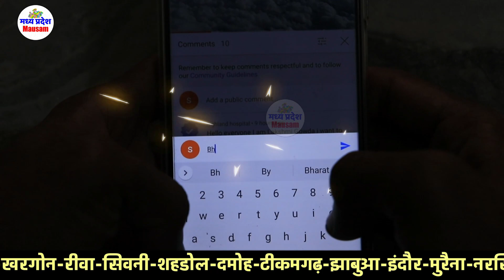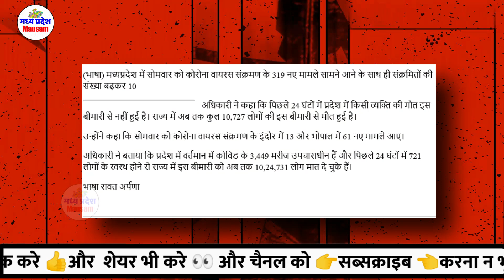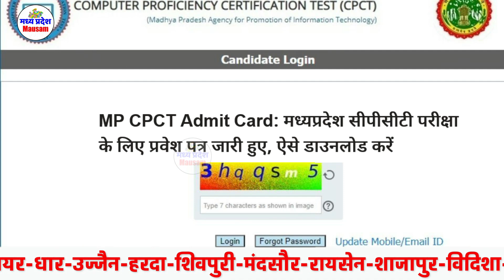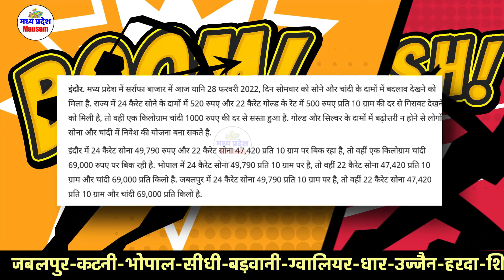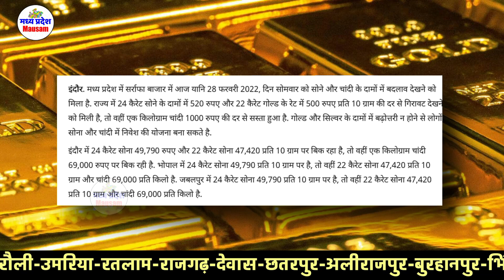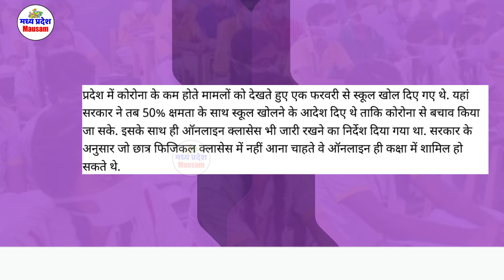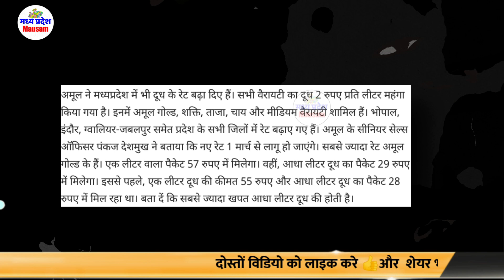मध्य प्रदेश समाचार 1 मार्च 2022 Bhopal News madhya pradesh Mp News 1 March 2022 GOLd rate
मध्य प्रदेश समाचार 1 मार्च 2022 Bhopal News madhya pradesh  Mp News  1 March 2022
JIO AIRTEL VI PLAN today gold price
election result
petrol sbi hdfc news today gold rate madhya pradesh
1 मार्च 2022 मध्यप्रदेश के मुख्य समाचार|Today Rajasthan News Rajasthan News|Rajasthan Samachar
मध्यप्रदेश के समाचार
आज के समाचार मध्यप्रदेश पत्रिका
मध्यप्रदेश के मुख्य समाचार rajsthan today news 1 March  2022  Taja Khabar  1 मार्च 2022
मध्यप्रदेश के मुख्य समाचार 1

महाशिवरात्रि पर अयोध्या का रिकॉर्ड तोड़ेगा महाकाल का शहर उज्जैन, जगमगाएंगे 21 लाख दीप
MP CPCT Admit Card: मध्यप्रदेश सीपीसीटी परीक्षा के लिए प्रवेश पत्र जारी हुए, ऐसे डाउनलोड करें
सर्राफा बाजार
मध्य प्रदेश के प्रमुख शहरों में आज पेट्रोल-डीजल के दाम
मध्यप्रदेश: 7 मार्च से फिर खुलेंगे स्कूल, जानिए ऑनलाइन क्लासेस पर शिक्षा विभाग ने क्या दिया आदेश
LIVE अपडेट्स मध्यप्रदेश:MP में कल से अमूल दूध महंगा- एक लीटर पर 2 रुपए बढ़े; 57 में 1 लीटर और आधा लीटर 29 रु. में मिलेगा भोपाल, इंदौर, ग्वालियर, जबलपुर में सोना-चांदी सस्ता

22ct gold price today

बड़ी खबरें,आज की न्यूज
1 फ़रवरी की बड़ी खबरें
मध्य प्रदेश न्यूज़
आज की हेडलाइंस
1 फ़रवरी के ताज़ा समाचार